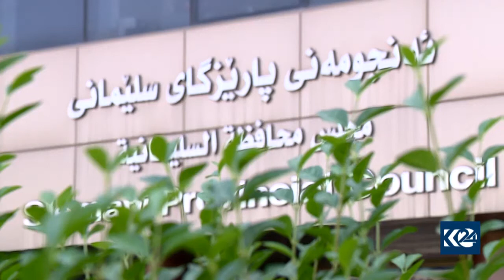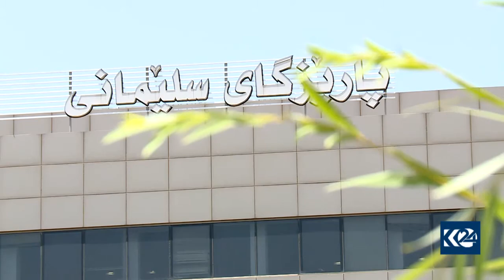سلێمانی .. ململانێی یه‌كێتی و گۆڕان به‌رده‌وامه